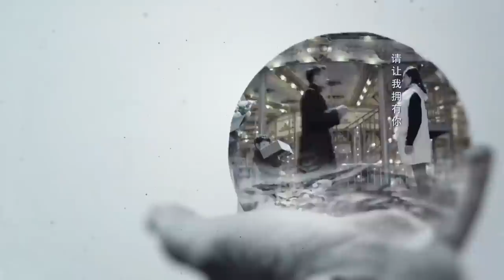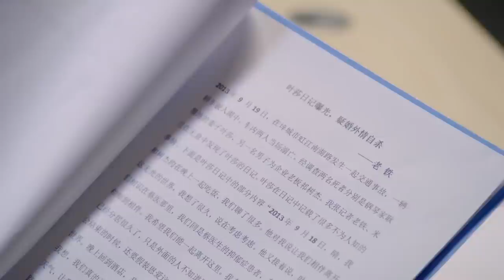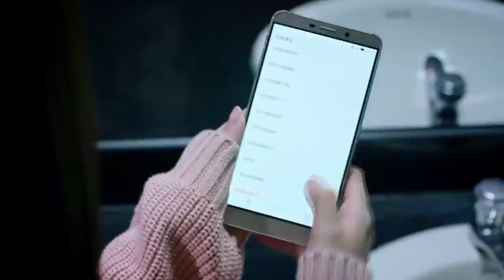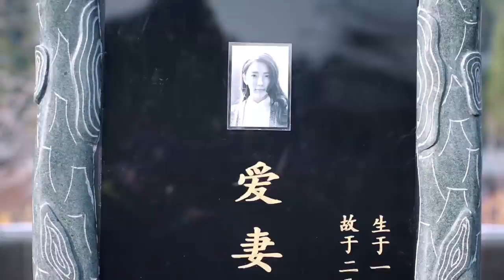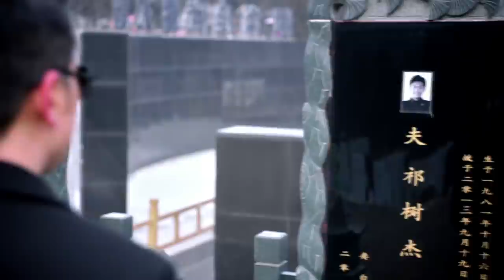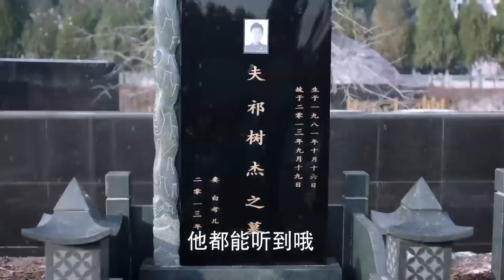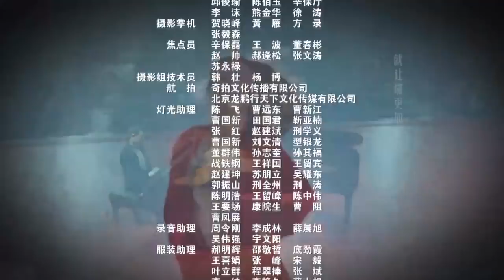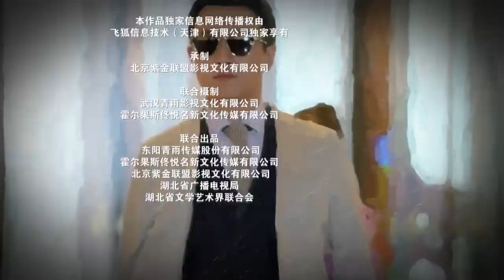【English Sub】If I Can Love You So - EP 04 如果可以这样爱 04 | Melodrama Chinese Drama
★ 如果可以這樣愛 If I Can Love You SoFull Playlist★
★More Dramas★
Betrayed by love, world-renowned pianist, Geng Mochi, and popular radio host, Bai Kao’er, meet under the worst of circumstances. Crossing paths at the funerals of their departed spouses, these wounded souls find a rare sort of comfort in each other’s company.
Following their hearts to places most unexpected, the once jilted lovers find healing is possible even when it seems impossible. But what fate has brought together, fate can also tear apart. Caught up in a chaotic world of broken hearts, forbidden love, and tragic fates, Geng Mochi and Bai Kaoer must decide if their new-found love is worth fighting for.